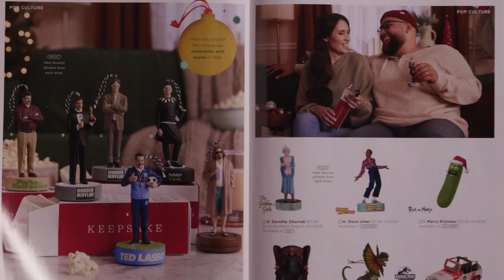Episode 8: Celebrating The Things You Love:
Your tree tells your story. It’s a reflection of you and the things you love. So, whether you fill your tree with family, make it all about magic or focus on fandom, you can celebrate exactly who you are—and find the perfect gifts for others, too. It’s what Keepsake Ornaments have been about for 50 years. And we’re just getting started.